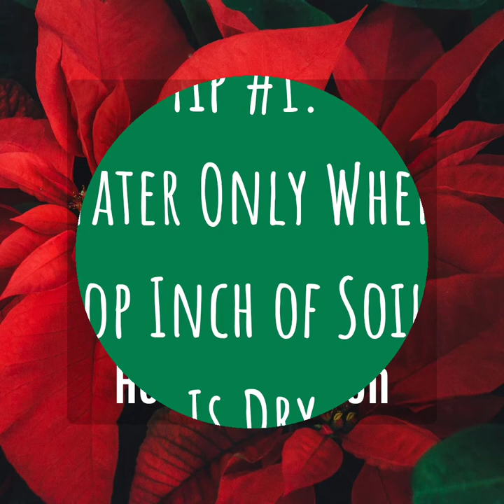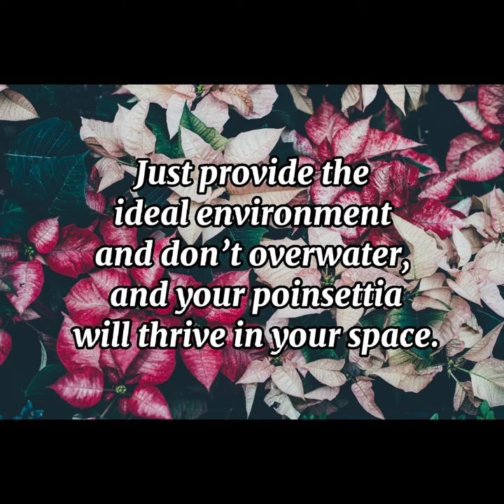5 Tips To Make Your Poinsettia Plant Survive The Holiday Season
Poinsettias are quite notorious for being fussy plants and can die easily if you don’t know how to properly care for them. If you want your poinsettias to live through Christmas and the holidays, here are five things you should do.

Credits:

Images

Thanks to Jeffrey Hamilton @pistos for making this photo available on Unsplash 🎁

Thanks to Josie Weiss @scarlettweiss for making this photo available on Unsplash 🎁

Thanks to Anna Kumpan @ankumpan for making this photo available on Unsplash 🎁

Thanks to Robert Woeger @woeger for making this photo available on Unsplash 🎁

Thanks to Annie Spratt @anniespratt for making this photo available on Unsplash 🎁